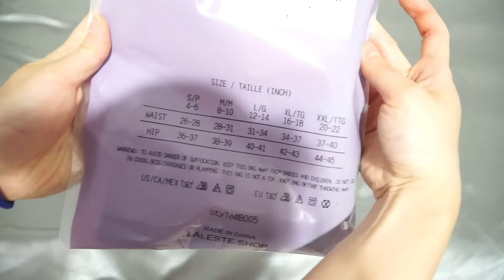Laleste Seamless Boyshort Underwear Women Color O b7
✅ Current Price & More Info (US)